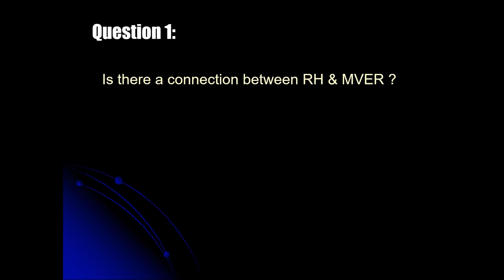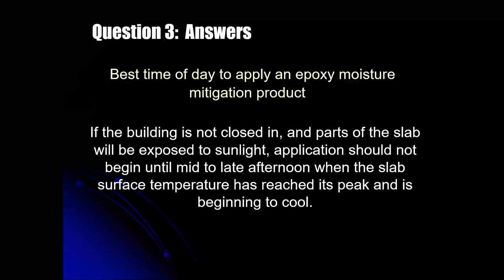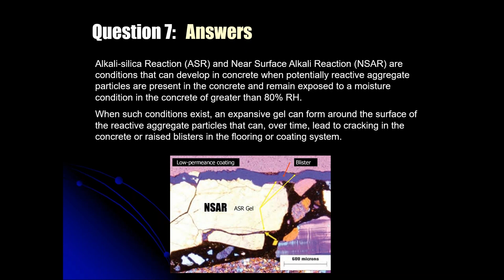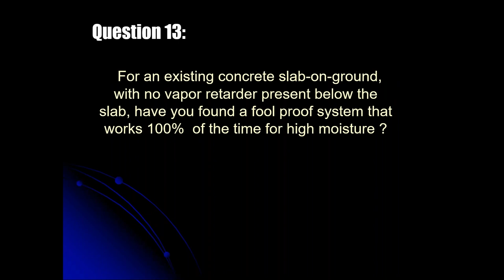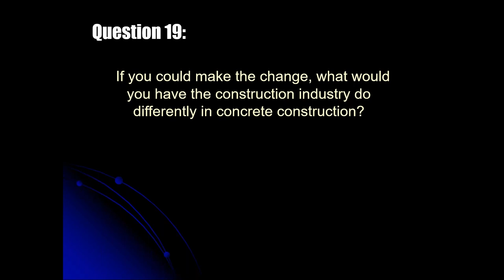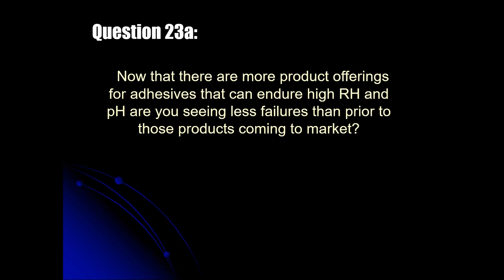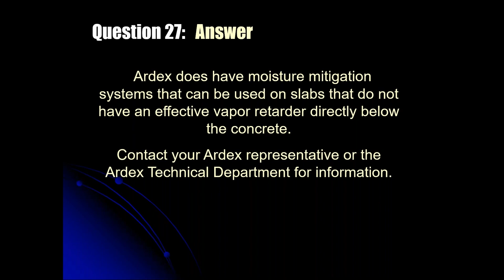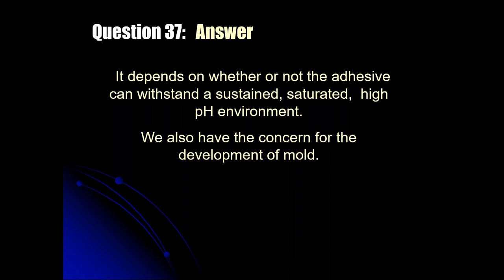ARDEX Webinar - Q&A with Guest Speaker Peter Craig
In this edition of our Learn From Home Webinar Series, we feature expert Peter Craig, answering questions on Moisture in Concrete and Early Phase Concrete Management.

Peter Craig is an independent concrete floor consultant with the firm Concrete Constructives. Peter has over 45 years of experience with the design, construction, repair, and protection of concrete floor slabs. He is best known for his expertise in the area of moisture-related flooring and coating problems and has been involved with over 400 such projects nationwide. Mr. Craig served as national president of ICRI in 1996 and is currently sub-committee chairman and a lead instructor for the ICRI moisture testing certification program. Mr. Craig is an active member of ICRI, ASTM, and ACI where he currently serves as sub-committee chairman for the updating of ACI 302.2R. Peter is a fellow of ICRI and ACI and in 2012 was voted as one of the 5 most influential people in the concrete industry in 2012. Peter was a critical consultant to Ardex in the development and patenting of our Ardex Concrete Management System or ACMS in 2013. He also published the article: “Rise & Fall of Moisture-Related Flooring Problems” in Concrete Construction in January 2016 which overviewed the industry evolution to “early phase” concrete management systems.

(*Please note that this presentation does not qualify for AIA CEU credits)